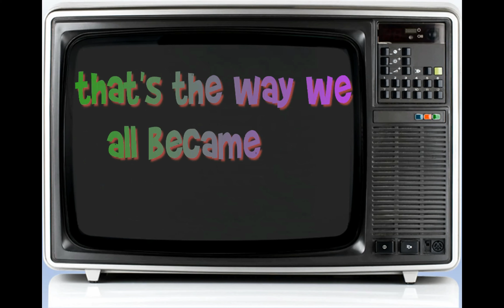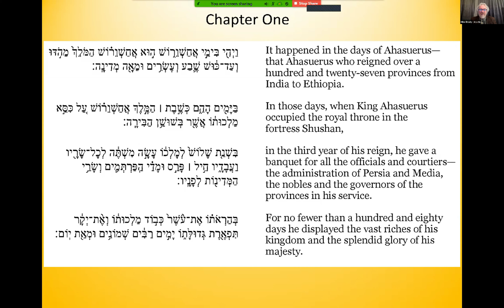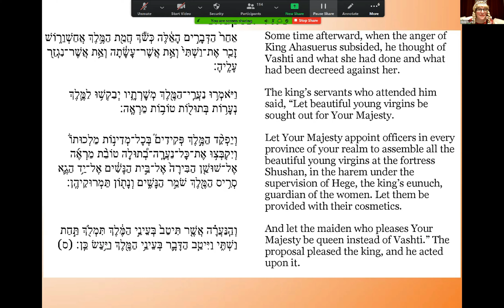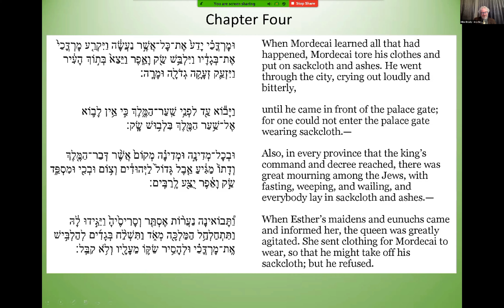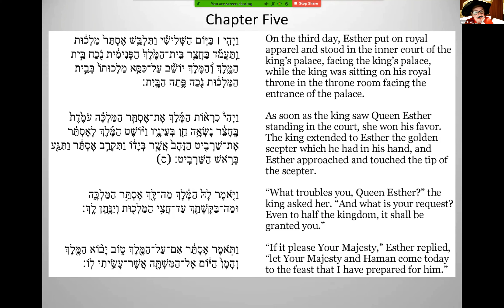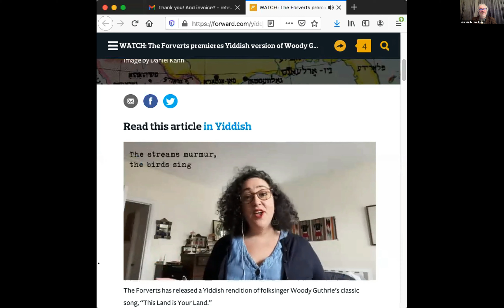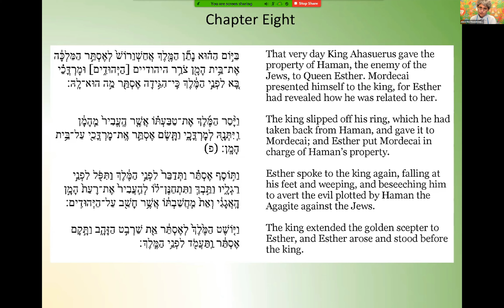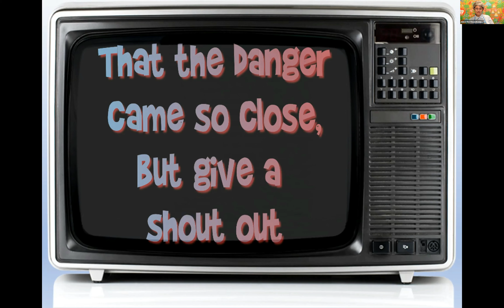"A Very Brady Purim" - Purim Shpiel - 2.25.21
Hosted by Congregation Ner Tamid of San Francisco

Shpiel written and directed by Rabbi Shana Chandler Leon
Technical production by Andrew Henry

Participating Clergy:
Rabbi Shana Chandler Leon - Congregation Ner Tamid of San Francisco
Rabbi Katie Mizrahi - Or Shalom Jewsih Community
Rabbi Sami Barth - Congregations B'nai Emunah and Beth Israel Judea
Rabbi Haim Beliak - Congregation Beth Ohr of Studio City
Rabbi Reuben Zellman - Congregation Ner Tamid of San FranciscoCantor Rudy Hassid - Congregation Ner Tamid of San Francisco
Cantorial Soloist Alison Faith Levy - Or Shalom Jewish Community
Cantorial Soloist Andrew Henry - Congregation Beth Ohr of Studio City (and often Ner Tamid of San Francisco)